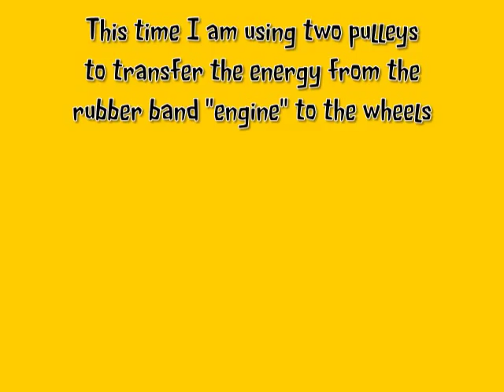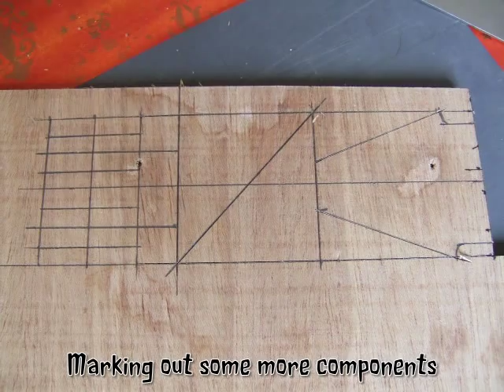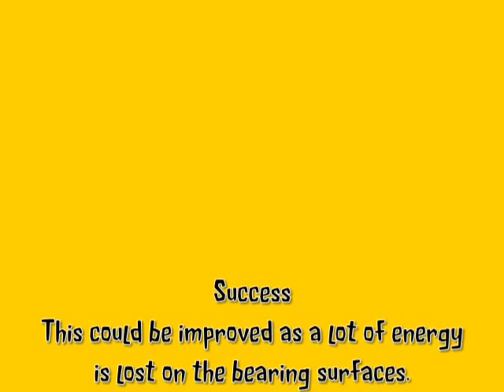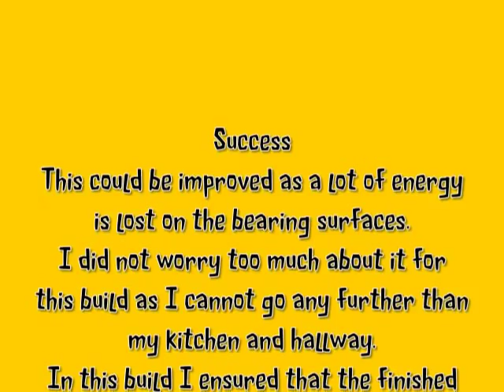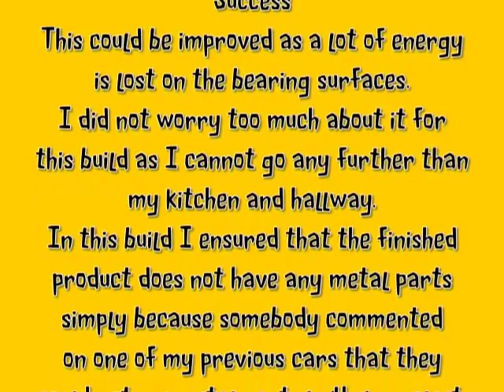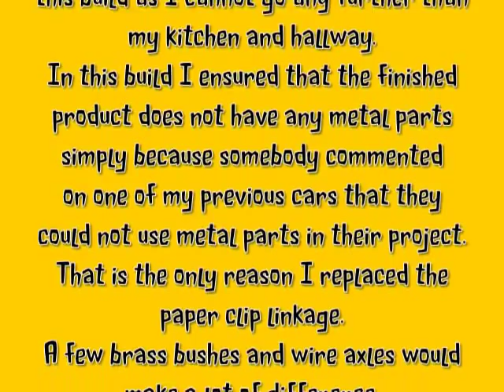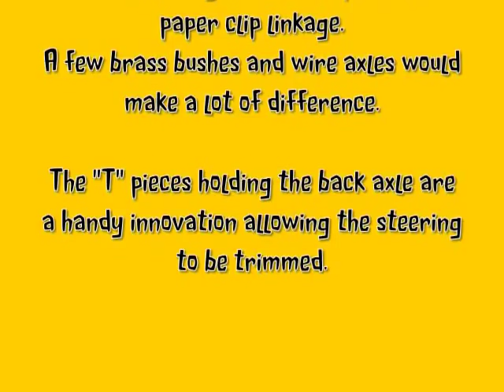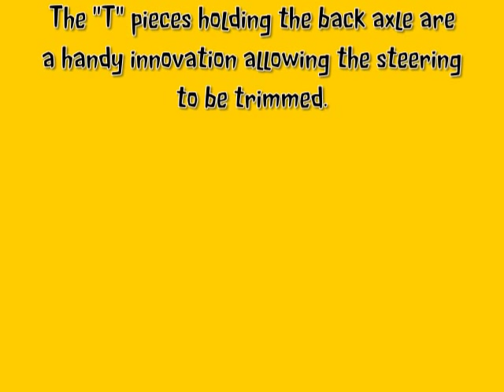Lets make a Rubber Band Powered Car #7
This time I am using two pulleys to transfer the energy from the rubber band  "engine" to the wheels.

Notes.
I used a hole cutting tool and some scrap plywood to make my pulleys.
Glue the discs together to make pulleys
Two plastic chopsticks for axles
Most of the components are made from scrap plywood.
I used T shapes will hold the back axle. They are a push fit so they can be moved to adjust steering.

The chassis is a couple of strips of plastic oval conduit
I am using some buttons for bearing surfaces
Front axle tube is from a ballpen
Front wheels and axle assembly
2 CDs/DVDs
4 Milk Bottle Tops hot glued in place
Thin garden cane for front axle

I cut some discs from old flipflops
I used two of those discs as hubs for the back wheels as they grip the axle well
I used a button on a loop of string to link the rubber band "engine" to the pulley block

This could be improved as a lot of energy is lost on the bearing surfaces. I did not worry too much about it for this build as I cannot go any further than my kitchen and hallway.
In this build I ensured that the finished product does not have any metal parts simply because somebody commented on one of my previous cars that they could not use metal parts in their project. That is the only reason I replaced the paper clip linkage.

A few brass bushes and wire axles would make a lot of difference.
The "T" pieces holding the back axle are a handy innovation allowing the steering to be trimmed.

Components:
Oval Plastic conduit
4 CDs/DVDs
4 Plastic Bottle tops
Scrap Plywood - I used some that was about 5mm thick
Wood Glue
Plastic Buttons
Foam Rubber FlipFlops/Sandals
2 Plastic Chopsticks
Some Ballpen tubes
Lots of Rubber Bands
Short piece of string
Thin Garden cane
Short piece of dowel/wooden skewer

Tools:
Hot Glue Gun
Power Drill and assorted drill bits
Hobby Knife
Hobby Saw
Sandpaper